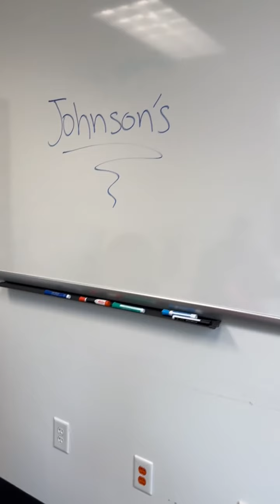When Jae and Ernestine discuss custody of baby Ava! - Kountry Wayne